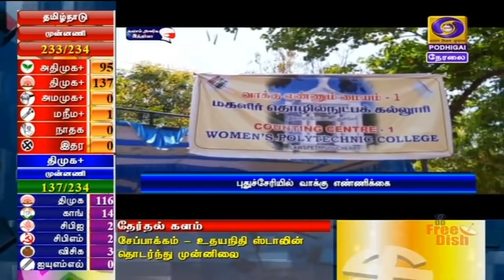பொதிகை பிற்பகல் 3.00 மணி செய்திகள் [02.05.2021]